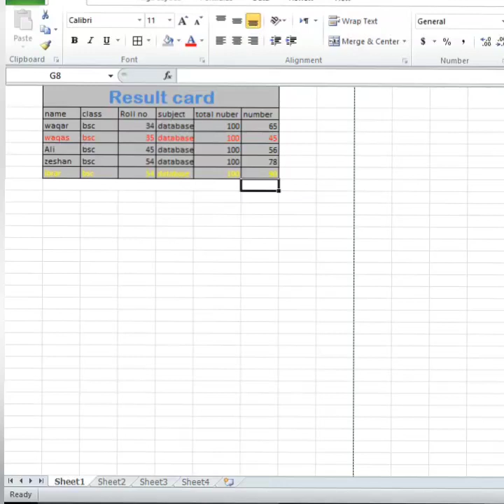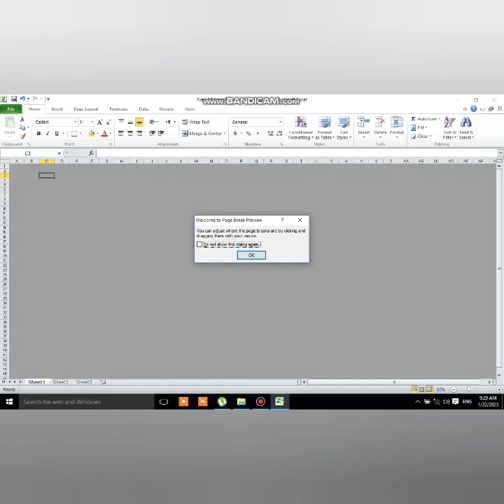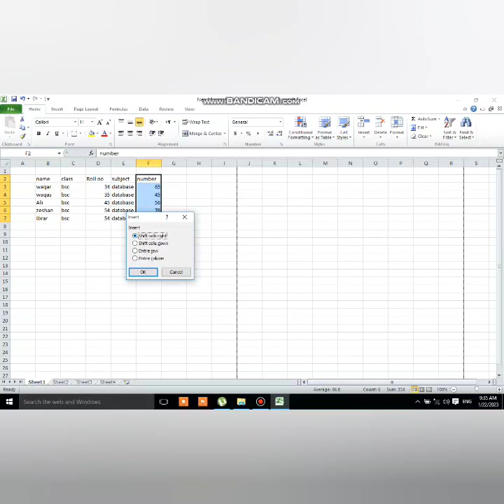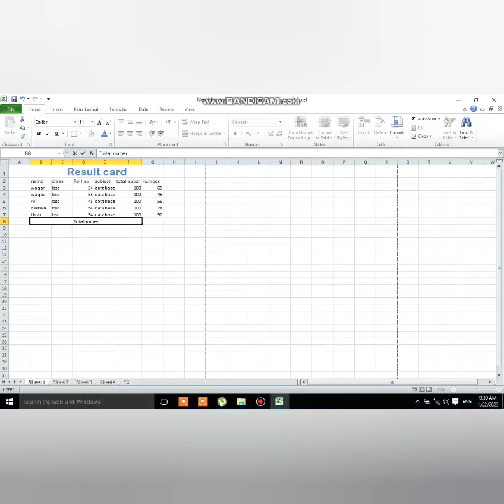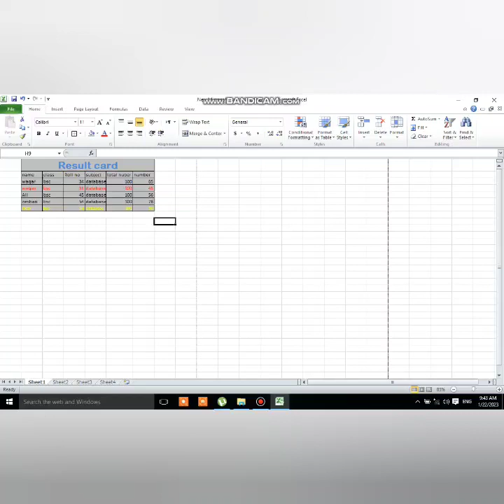Basic Formating of MS excel